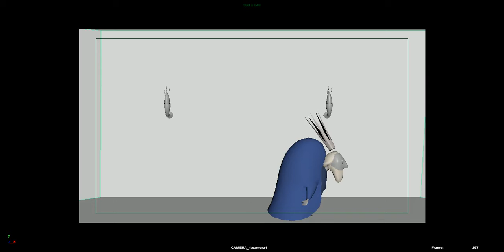torch scene playblast v02